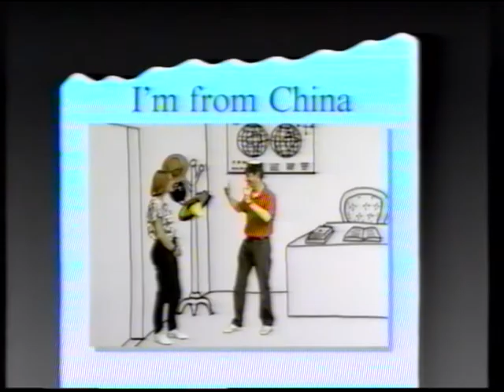GOOD MORNING OSVALDO 1992 FOR KIDS COURSE FOR CHILDREN